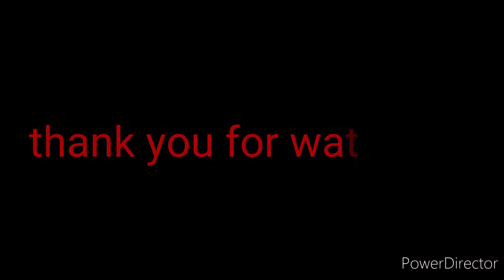wet and wild car wash with ivana alawi.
hot and spicy series.